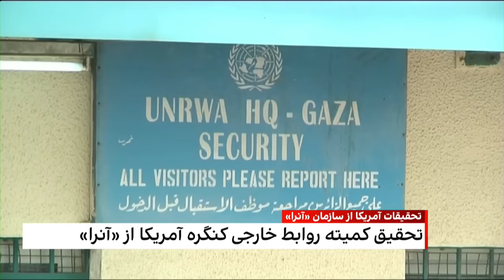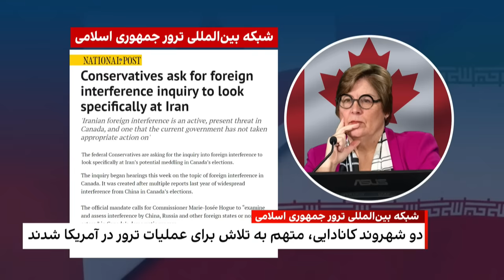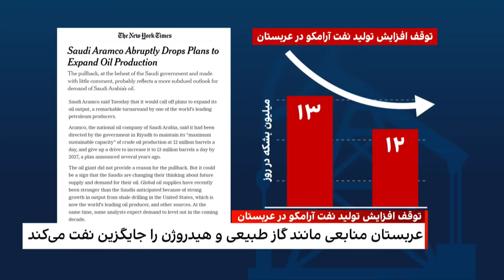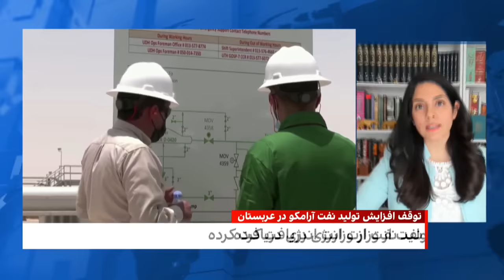‏‏‏۲۴ با فرداد فرحزاد: درخواست وزیر خارجه ایران از آمریکا برای تمرکز و راه‌ حل سیاسی